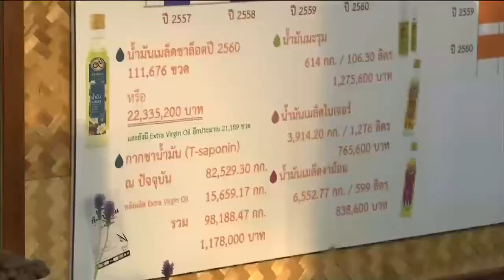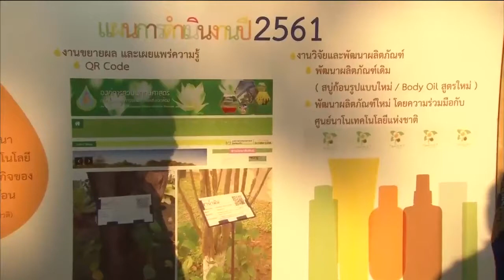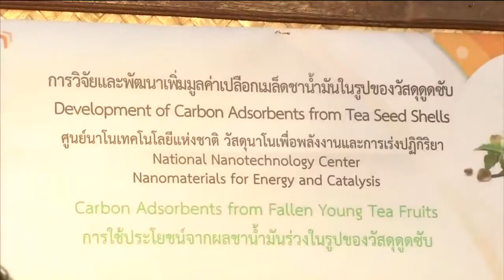รศ.ดร.เชาว์ อินทร์ประสิทธิ์ เฝ้าทูลละอองพระบาทรับเสด็จสมเด็จพระเทพฯ ปี 2561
เมื่อเวลา 17:27 น. วันที่ 15 กุมภาพันธ์ 2561 สมเด็จพระเทพรัตนราชสุดาฯ สยามบรมราชกุมารี เสด็จพระราชดำเนินไปทรงติดตามความก้าวหน้าของ ศูนย์วิจัยและพัฒนาชาน้ำมันและพืชน้ำมัน อำเภอแม่สาย จังหวัดเชียงราย สนองพระราชดำริสมเด็จพระเทพรัตนราชสุดาฯ สยามบรมราชกุมารี ในการเป็นโรงงานต้นแบบในขั้นตอนการผลิด เข้าใจง่าย ถูกสุขลักษณะอนามัยและรักษาสิ่งแวดล้อม ซึ่งในการนี้ รศ.ดร.เชาว์ อินทร์ประสิทธิ์ คณบดีคณะวิศวกรรมศาสตร์ กำแพงแสน มหาวิทยาลัยเกษตรศาสตร์ ได้เฝ้าทูลละอองพระบาทรับเสด็จและถวายรายงานอยู่ด้วย